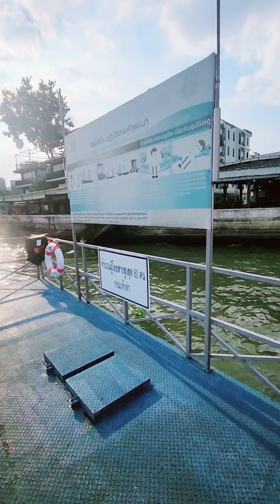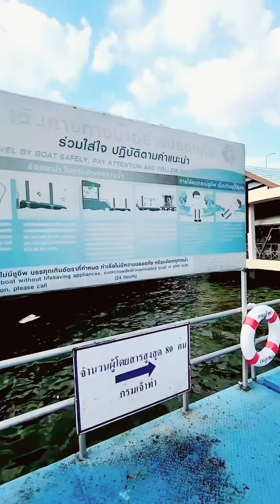Mongol Boats Thailand - Wat Arum Pier Thailand by CHRISTINE